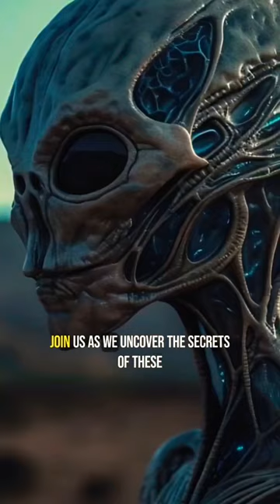The Oceans Of Enceladus and Europa: Potential Habitable Worlds?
In this captivating video, we delve into the mysteries of Enceladus and Europa, two of the most intriguing moons in our solar system. With their subsurface oceans and potential for hydrothermal activity, these icy worlds have captured the attention of scientists and space enthusiasts alike.

Join us as we explore the latest research and theories surrounding these potential habitable worlds. We'll discuss the possibility of life existing in the depths of these distant oceans, and the implications this could have for our understanding of the universe.

We'll also examine the unique geological features of Enceladus and Europa, including their icy surfaces and geysers, and the role these features play in the search for life beyond Earth.

Whether you're a space enthusiast, a science buff, or simply curious about the mysteries of the universe, this video is sure to captivate and inspire. So come along on this journey of discovery, and let's explore the potential habitable worlds of Enceladus and Europa together!